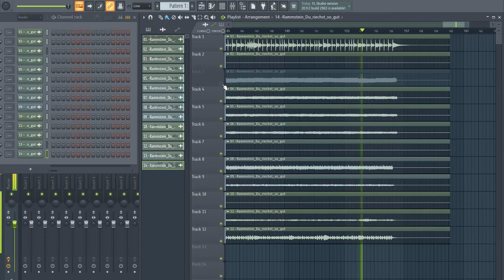Rammstein - Du riechst so gut (Multi Track)